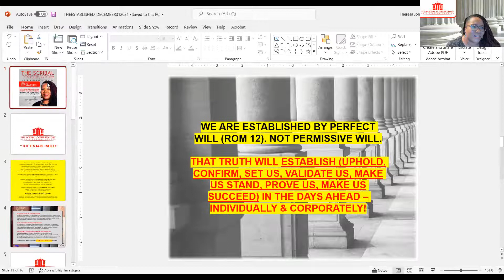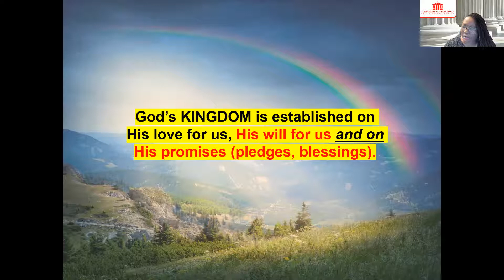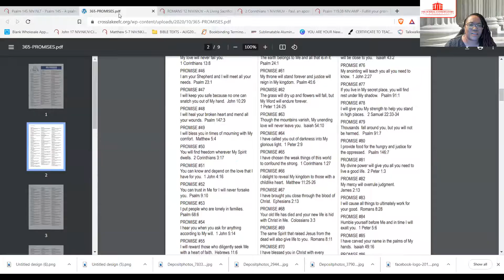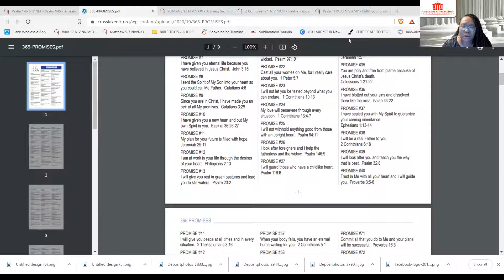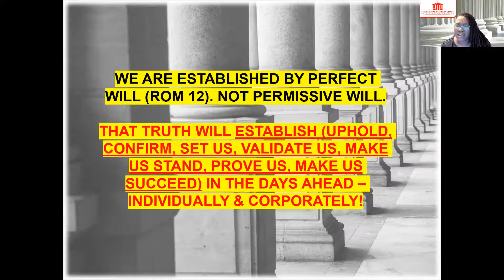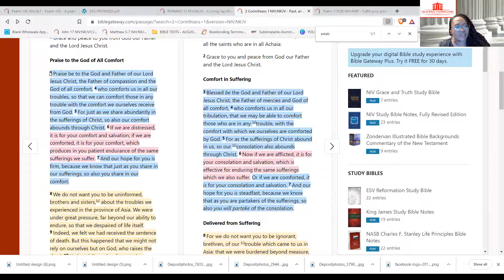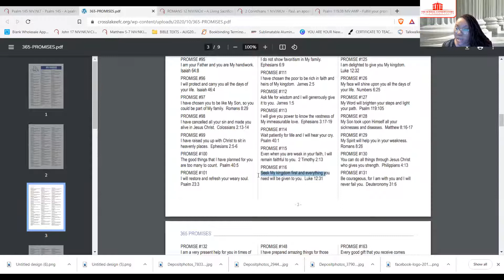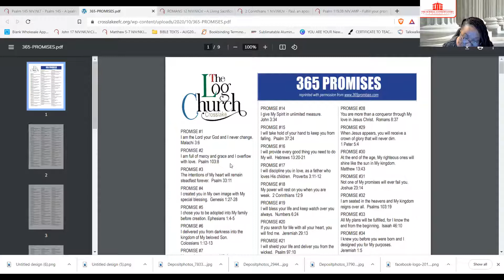NEW YEAR'S EVE SERVICE: December 31, 2021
In our New Year's Eve service, CONSERVATORS enjoyed poetry and spoken word followed by a message entitled, "The Established," with Apostle Theresa Harvard Johnson.

Every Sunday in 2022, participants will experience the power of the prophetic scribal arts through different means.

30 minutes: Last Word Poets
45 minute message